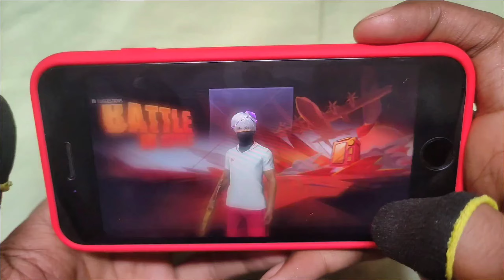90% Headshots Rate⚡Free Fire [ SoloVsSquad ] 📲 iPhone SE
Welcome to my description for more information😊

Device :- iPhone se 2022📲 (Ram:-4gb) (st 64)

Region:- Bangladesh🇧🇩

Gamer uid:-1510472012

1.Garena Free Fire Indonesia Live
2.Garena Free Fire Brazil Live
3.Garena Free Fire Bangladesh Live
4.Garena Free Fire India Live
5.Garena Free Fire Singapore Live
6.Garena Free Fire Thailand Live

Topic cover :-

Iphone se 2022 free fire handcam
iphone se 2022 free fire gameplay
iphone se 2022 free fire test in 2023
iphone se 2022 gaming test in 2023
iPhone se 2022 free fire montage
iPhone se 2022 free fire highlights
Solo vs squad full gameplay
Solo vs squad br ranked full gameplay
Solo vs Squad br rank handcam
Zabi ff full gameplay
zabi ff montage
Sobuj yt free fire handcam
sobuj yt free fire full gameplay
MSN full gameplay
99 % headshots rate
99% headshot